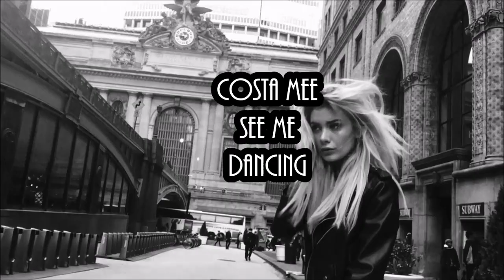Costa Mee - See Me Dancing (Original Mix)(Video Edit)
🎥Footage Used
✔️neizbezhen

.♛ M U S I C · I S · L I F E ♛.